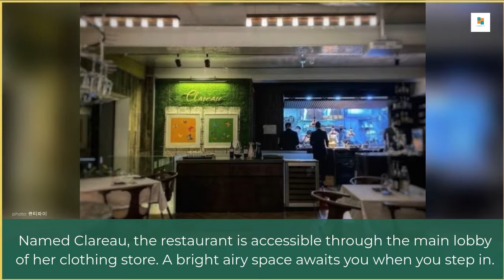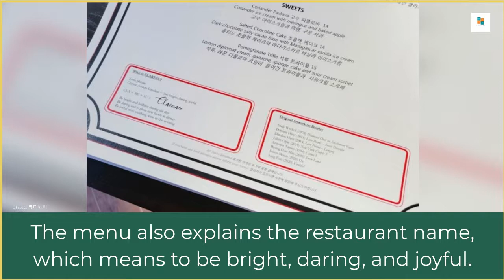Former Girls Generation Jessica Launches Own Restaurant [Find Out The Food And Prices]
Former Girls Generation Jessica Launches Own Restaurant

Find out the foods and prices.

Girls Generation Jessica is not only a singer but also a performer, author, designer, brand director, vlogger. Now it looks like she can add restauranteur to the list!

큐티파이